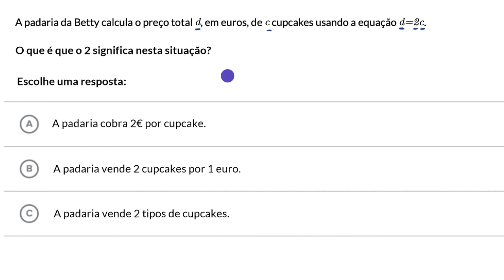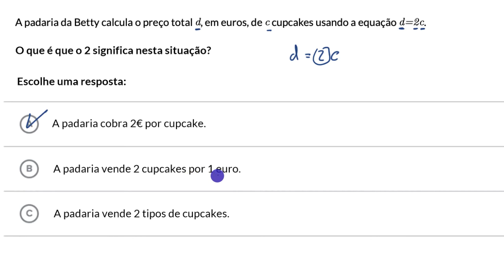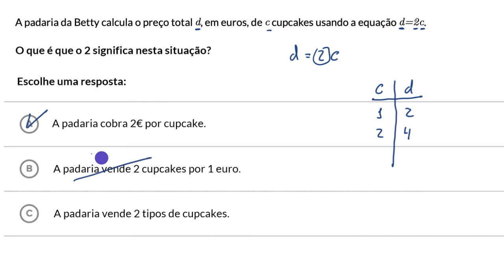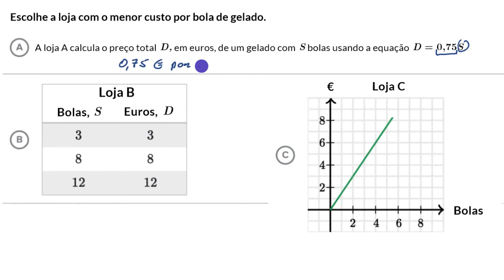Comparação de constantes de proporcionalidade direta - Khan Academy em português (7.º ano)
Vídeo original: Comparing constants of proportionality